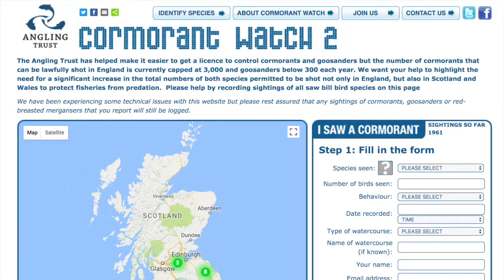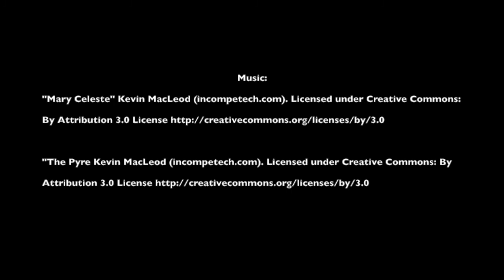Cormorant Watch 2 is here and we need every angler to get involved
Angling presenter, journalist and Angling Trust ambassador, Keith Arthur, explains the importance of every angler getting behind the Cormorant Watch initiative.

With the help of YOUR data, we can lobby ministers to get a much higher number of cormorants and goosanders licensed to be shot in the future. to register your sightings.